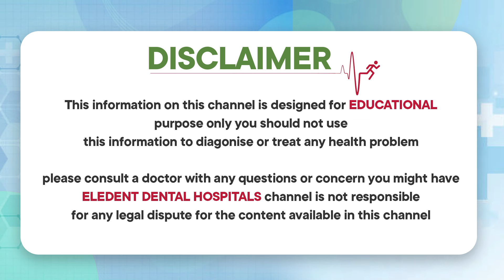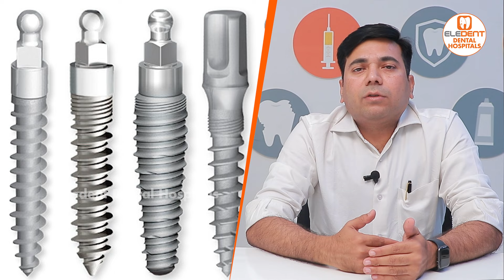తక్కువ ధరకే దంత వైద్యం | How Eledent Helps to Reduce Treatment Cost | Best Dental Hospital In India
తక్కువ ధరకే దంత వైద్యం | How Eledent Helps to Reduce Treatment Cost | Best Dental Hospital In India || Eledent Dental Hospitals

1) WhatsApp Group: To Ask your questions to our Expert Doctors, Join

2) Facebook: LIKE and Follow

3) Instagram: Follow

Dear Friends,